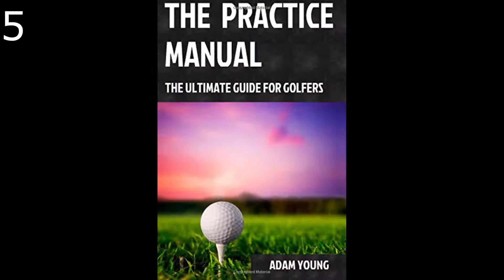✔️ TOP 10 BEST GOLF BOOKS 🛒 Amazon 2019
Best Golf Books in Amazon 2019

1- Ben Hogan's Five Lessons: The Modern Fundamentals of Golf

2- Commander in Cheat: How Golf Explains Trump

3- Ben Hogan’s Five Lessons: The Modern Fundamentals of Golf

4- Harvey Penick's Little Red Book: Lessons And Teachings From A Lifetime In Golf

5- The Practice Manual: The Ultimate Guide for Golfers

6- Golf Rules Quick Reference 2019: The Practical Guide for Use on the Course - For Stroke Play & Match Play

7- Golf is Not a Game of Perfect

8- Tiger Woods

9- Zen Golf: Mastering the Mental Game

10- The Match: The Day the Game of Golf Changed Forever